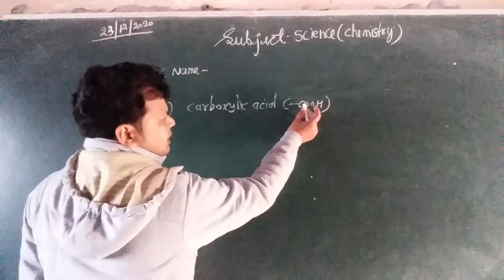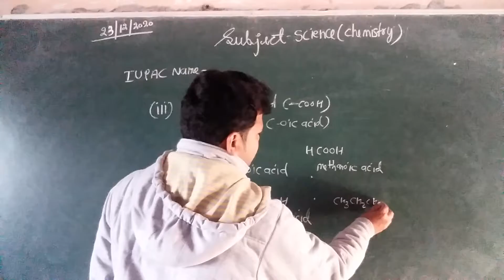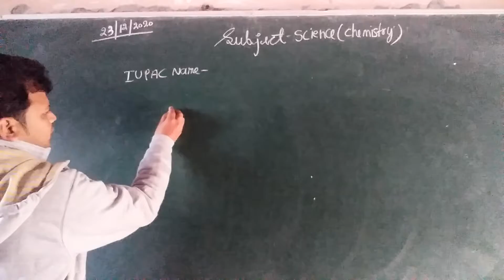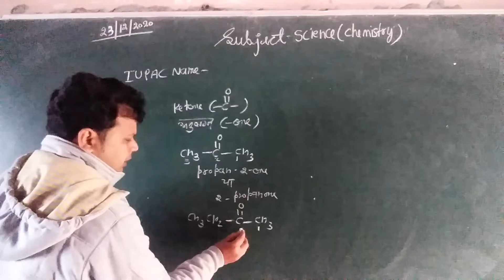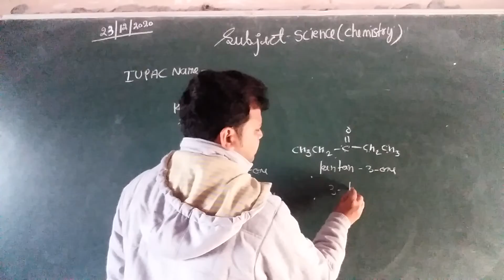class 10th chemistry part21